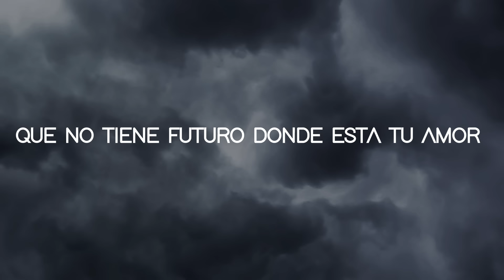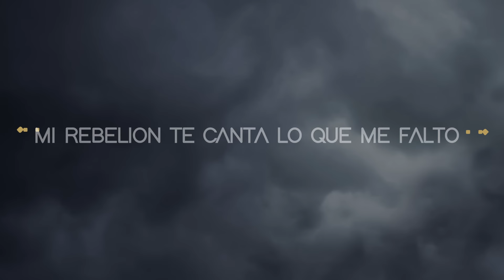Campedrinos - Chacarera del Cardenal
"Chacarera del Cardenal"

Letra:

En un monte vecino cantó un cardenal
y un mediodía de flechas lo quiso callar
pero tu sol quería volverlo a encontrar

En un lugar del tiempo la vida se unió
junto con la inocencia en que nace el amor
los cuerpos no son carne que regala dios

Tierra bendita tierra de palos y mar
esta guerra es eterna es furia que va
baila por las naciones donde hay libertad

En las calles florece una juventud
que no tiene futuro dónde está tu amor
mi rebelión te canta lo que me falto

Un beso es solo un beso y una condición
relámpago que en la noche a mi niño asustó
por irme de la guia quiero tu perdón

Línea de bailarines de brazos al sol
se mueven como las ramas flexibles al viento
pisan descalzo al este con luz de oración